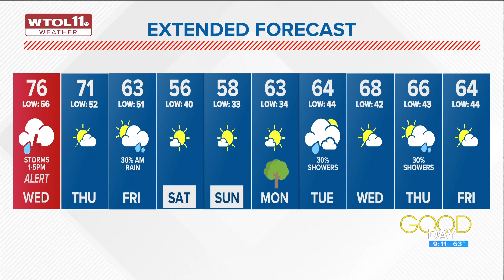ALERT DAY brings chances of afternoon severe weather, thunderstorms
Severe weather is possible Wednesday afternoon around 3 p.m. By 5 p.m., the severe threat will be over. Warm weather returns Thursday.